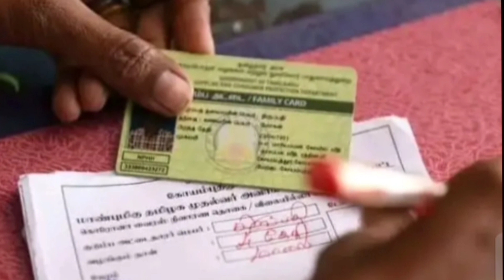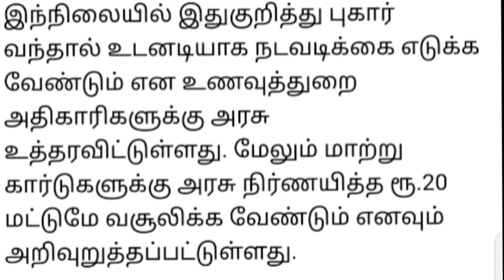20 ரூபாயில் இனிமேல் ரேஷன் கார்டு தமிழக அரசு அதிரடி உத்தரவு.! பொதுமக்கள் மகிழ்ச்சி.!!!